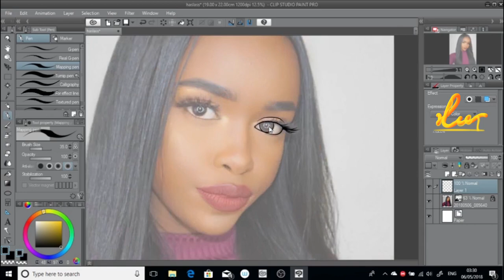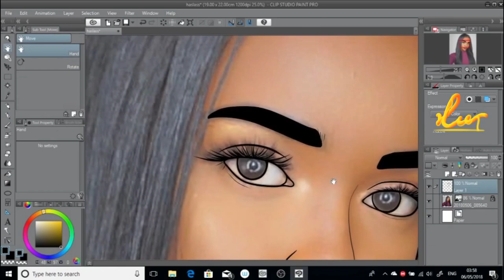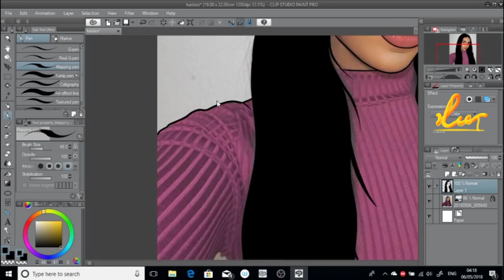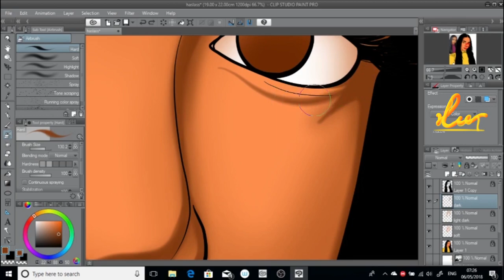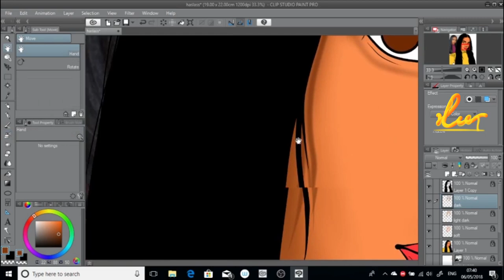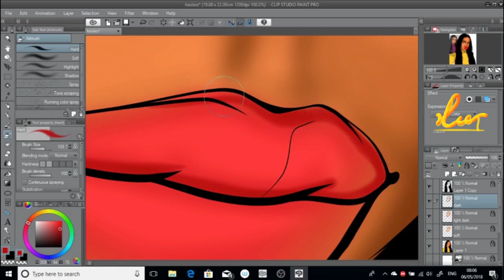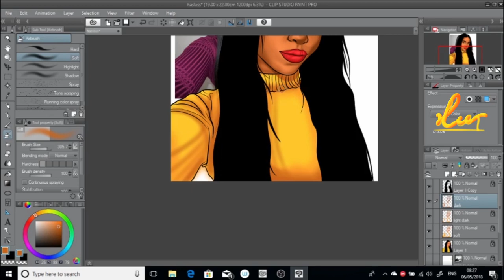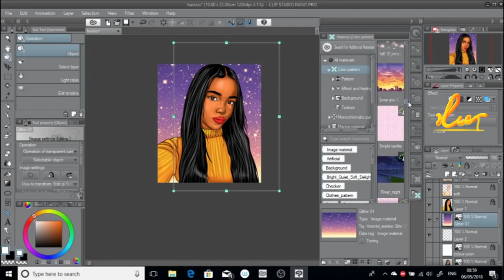How to cartoon yourself on (clip studio paint)